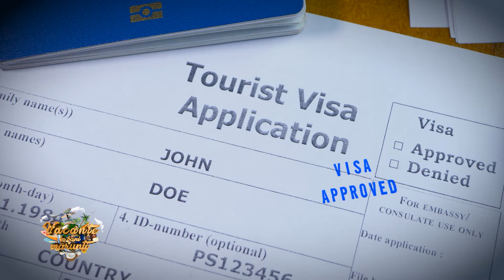Vacante la bani marunti - Java - 27 Octombrie 2024